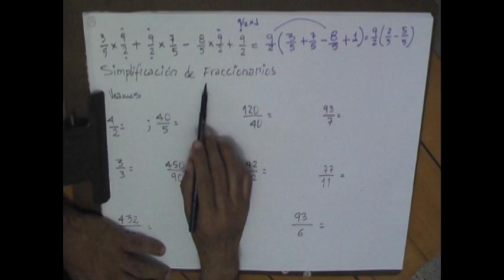SIMPLIFICACION DE FRACCIONARIOS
Video realizado por Lic. Juan Torres Ortega.
Centro Educativo Paulo Freire -Colegio Virtual y a Distancia-.
Tema: Simplificación de Fraccionarios
Duración: 12minutos